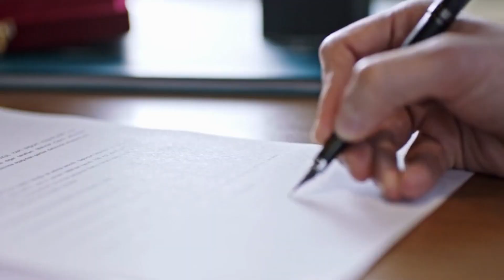How To Unlock Massive Growth for Your Construction Business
Unlock the secret to a better construction company!🔓 Discover how mastering THIS ONE element can supercharge your success. Tune in now!

Struggling with unfair contracts or slow payments in construction? With 6,000+ contracts reviewed and $20 billion in contracts managed, Quantum Contracts' proven framework is designed to help you negotiate fair contracts, secure faster payments, avoid disputes, and improve cash flow.

Don’t let contract issues hold you back—gain the confidence to focus on growing your business. Ready to take control and make more profit per project?